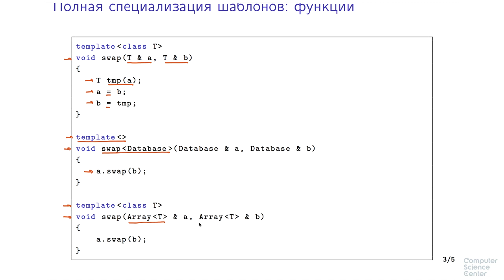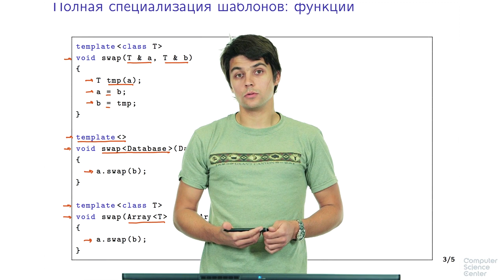Программирование на языке C++ - 196 урок. Специализация шаблонов